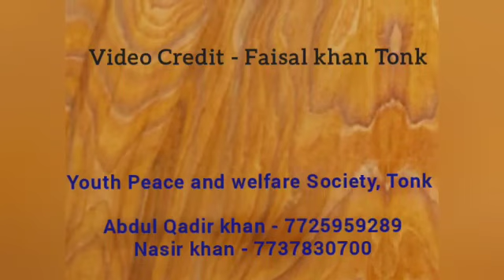Arm wrestling championship Tonk Rajasthan